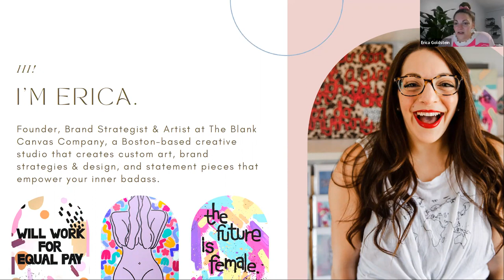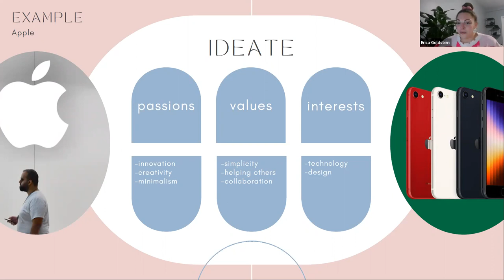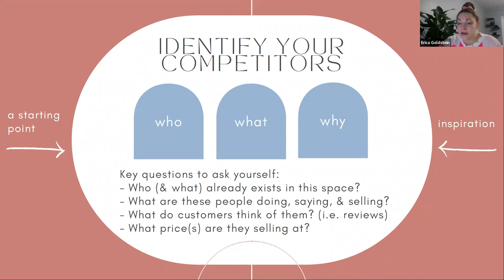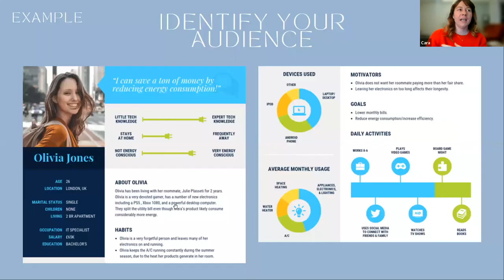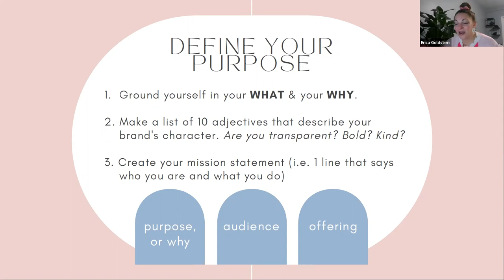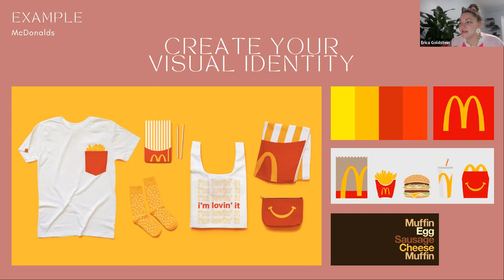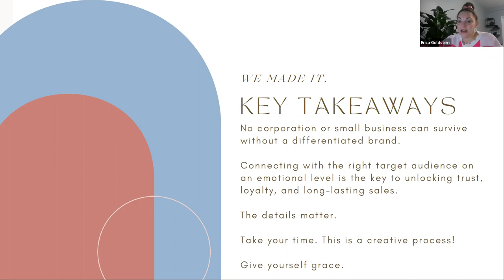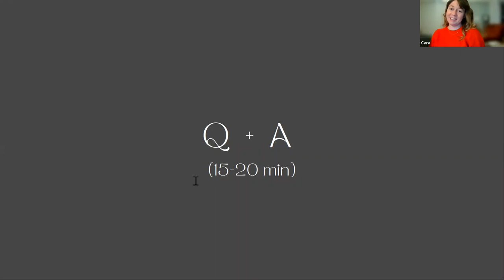Creating A Cohesive Brand Strategy, March 1, 2023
Don’t Miss A Step: Creating A Cohesive Brand Strategy
Guest Expert: Erica Goldstein, Founder of The Blank Canvas Co. and BWM Vendor
Where: Zoom

This workshop was so popular last year, we’re doing it again! Creating a cohesive brand is more than color and imagery. Join Erica to learn essential steps you can’t skip to create a brand that represents you, your products, and your vision. From creating a customer profile, to (of course) choosing a color palette, this workshop is essential for anyone just starting their journey or a brand that is in need of a recalibration.